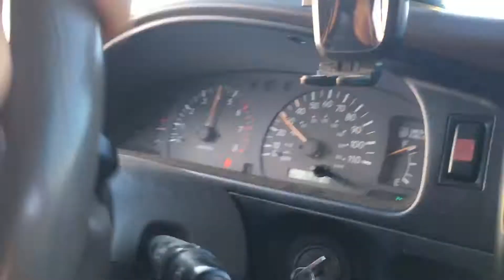Quad vs. truck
A cold day in Ohio